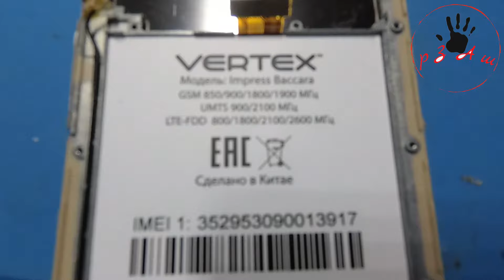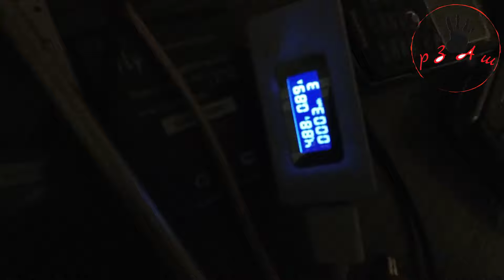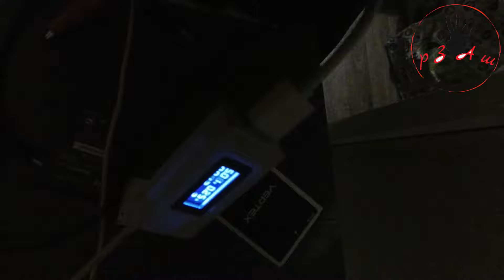VERTEX Impress Baccara после воды, разборка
HOZBI.RU - интернет-магазин мелкого и крупного опта.

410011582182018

Магазины, в которых я покупаю:
Мвидео